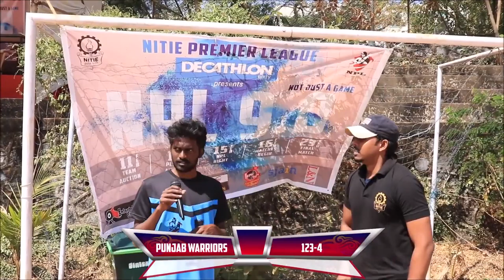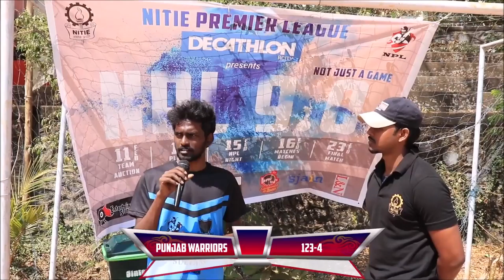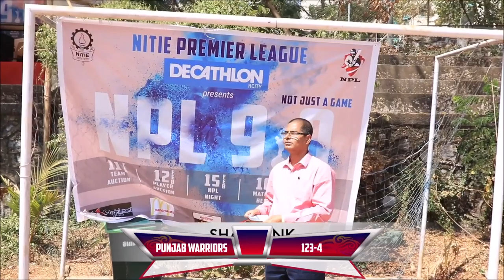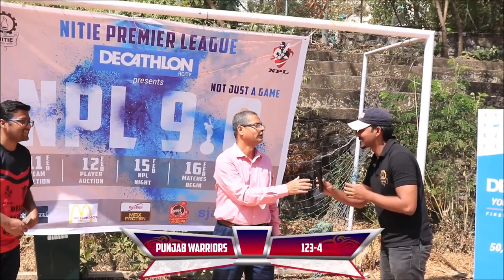Match 1 - Punjab Warriors vs Hyderabad Sultans || NPL 9.0